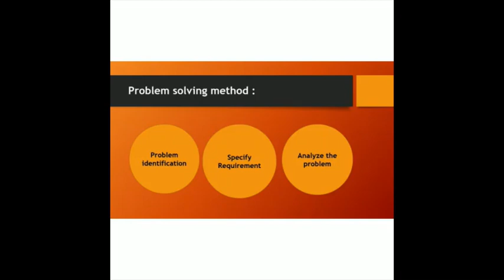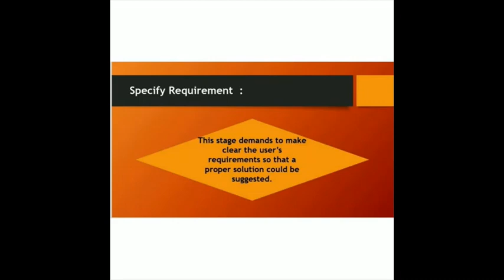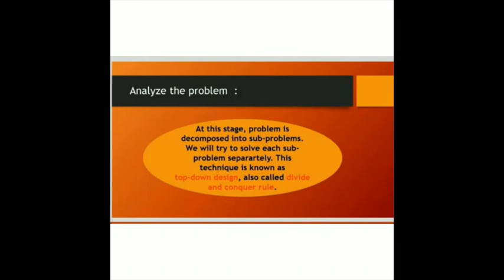10th PTB Computer Ch#1 Problem Solving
Purpose of this channel is to help students and teachers in difficult topics of Maths.
I will provide full support to Matric, F.Sc and O-Levels students in learning and understanding mathematics.
The Video Math Tutor. This is a great channel that provides several tutoring math videos covering different topics including Basic Math lessons,, calculator tips and brain teasers.
Classic Maths Academy is a nonprofit organization with the mission of providing a free, world-class education for anyone, anywhere. Our interactive practice problems, articles, and videos will help students to succeed in mathematics, biology, chemistry, physics, computer, English grammar, and many other topics.